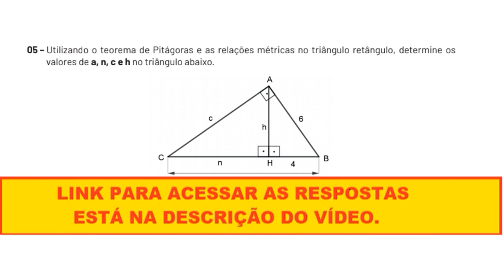Questão PET - Utilizando o teorema de Pitágoras e as relações métricas no triângulo retângulo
05 – Utilizando o teorema de Pitágoras e as relações métricas no triângulo retângulo, determine os
valores de a, n, c e h no triângulo abaixo.